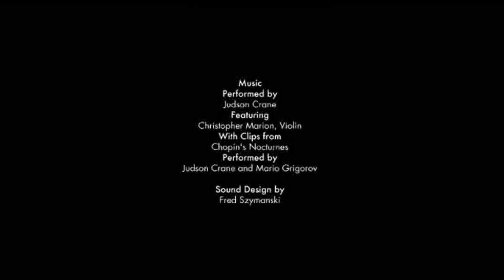Sasha Cohen: 'Rite of Spring' [a short film by Jake Sumner]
Renowned American figure skater Sasha Cohen, clad in pale Nina Ricci, glides and spins in this lyrical short film from Jake Sumner.